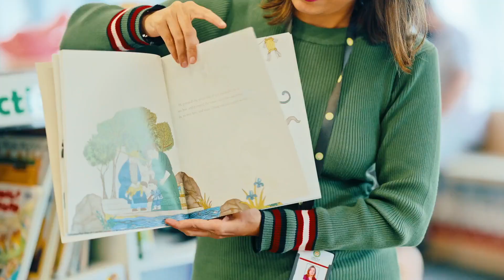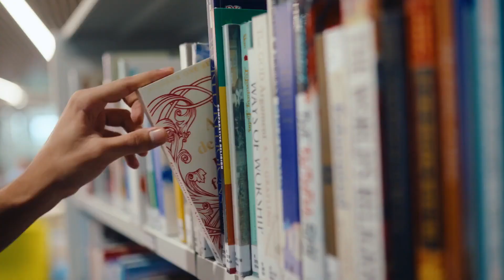Glimpse of the OIS JVLR Campus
Here's a sneak peek of the OIS JVLR campus.